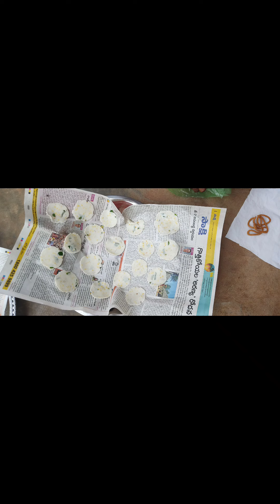Home Made Snacks vlogs #